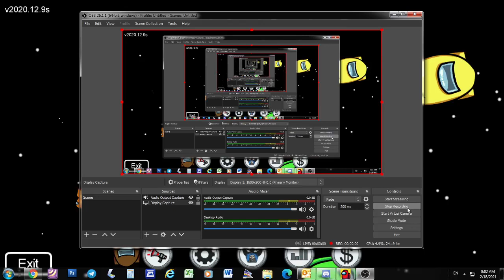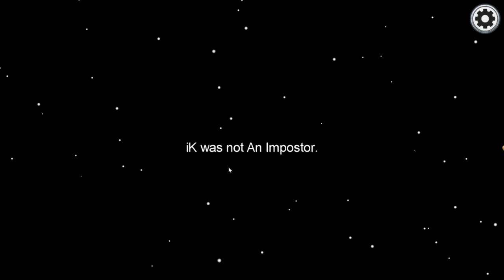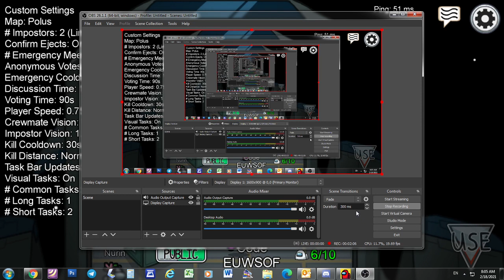Among Us ep 2